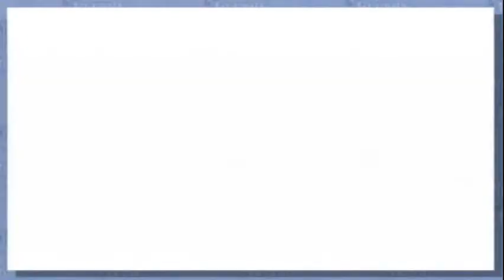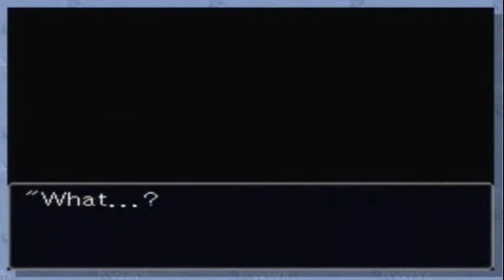Phoenix Wright Ace Attorney marathon part 21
Join in as we do justice on the Phoenix Wright Ace Attorney marathon.